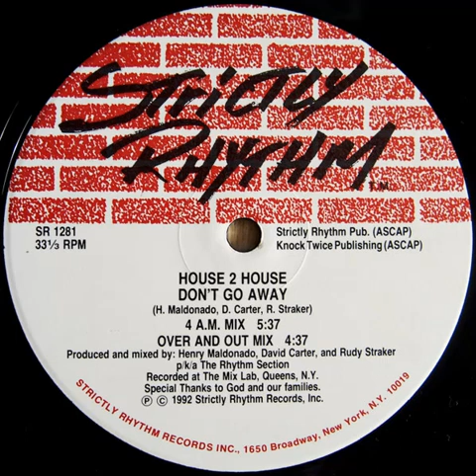House 2 House - Don't Go Away (4 a.m. mix) Strictly Rhythm records 1992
House 2 House - Don't Go Away (4 a.m. mix)
Strictly Rhythm records 1992